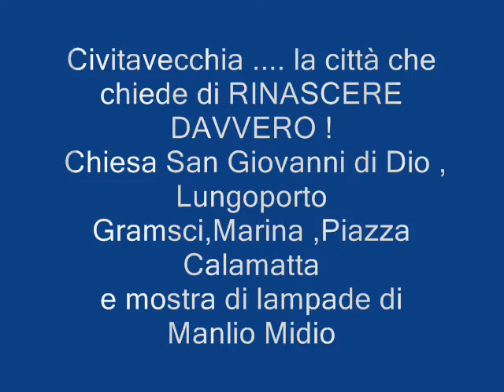Civitavecchia - La città chiede di RINASCERE davvero !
Crediamo in un possibile cambiamento e nelle risorse della città . Occultate per molti anni ...ignorate dai suoi stessi cittadini. Le tanto discusse opere di valorizzazione  del centro città...viste da noi come un probabile inizio. Le basi per dar vita a una vera Città  D'incanto. In questo video : La chiesa di San Giovanni di Dio , Piazza Calamatta, Lungoporto Gramsci e la discussa Marina . A riprova che passato e futuro possono andare daccordo ed essere una ricetta vincente. Interessante mostra di lampade di Manlio Midio  .